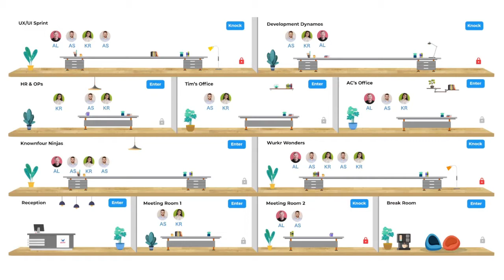Episode 29 - Supercharge your Remote Productivity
By now we have all made the pivot to a remote workforce in an accelerated manner, thanks to a “little” global pandemic. So we should all be absolutely brilliant with being our most efficient selves working from home, while managing a remote workforce. But…are we? How do we ensure that we, along with our remote teams, are organized in the most efficient way?  How do we collaborate successfully? How do mimic the comradery in a virtual environment that can come so easily in a physical location?

On this episode we talk with Thais Rodrigues about these questions and more!

About Our Guest:
Thais Rodrigues is Wurkr’s Digital Marketing &amp; Social Media Coordinator. She has over three years of experience with digital marketing and has been working remotely since the pandemic has started. Thais is passionate about traveling, she has embraced the work from anywhere culture and has managed her team from many different places, such as Brazil, Sweden and the UK.